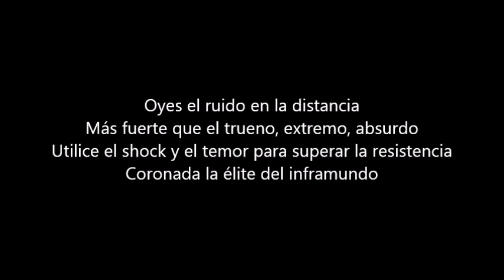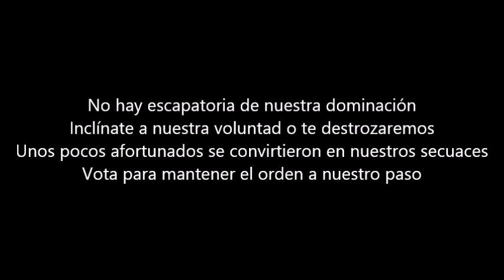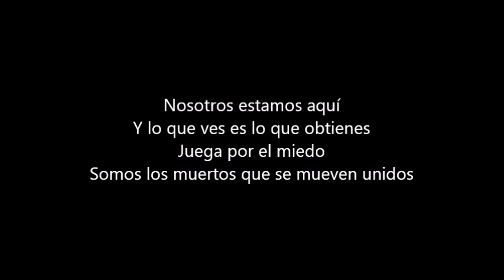Lordi - The United Rocking Dead (Sub Español)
"Los Muertos Que Rockean Unidos"
Canción del álbum "Scare Force One" de Lordi